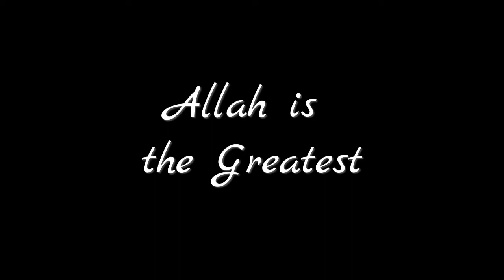City Roller Bus Accident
A fetal accident along Sapele-Benin road, Nigeria by City Roller Transport